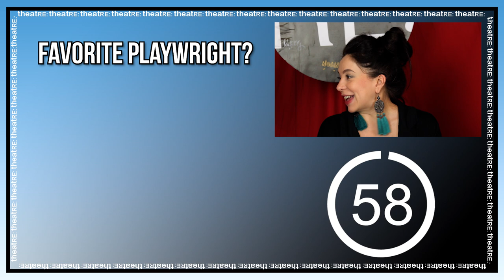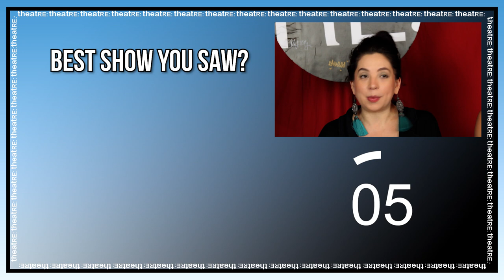Playwright Hilary Bettis Judges Other Writers On Horseback!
Hilary's play, 72 MILES TO GO..., is running now until May 3.

Synopsis:
Seventy-two miles. That's the space between a recently deported mother in Nogales, Mexico and her husband and children in Tucson, Arizona.
It's distance measured in the graduations, anniversaries, and countless daily moments they spend apart—but also in the love that keeps them together, no matter where they are. Don't miss this profound and personal premiere from Juilliard playwright Hilary Bettis ("The Americans") and Jo Bonney (director of the Pulitzer Prize-winning Cost of Living).
Filmed by Nathan Schrader